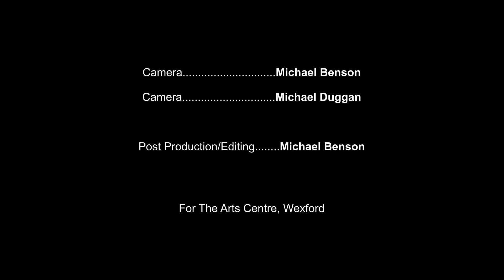My Real Life